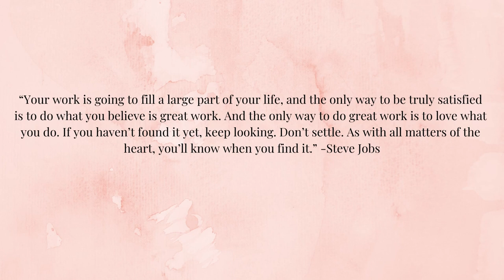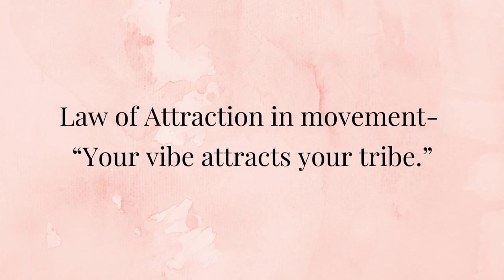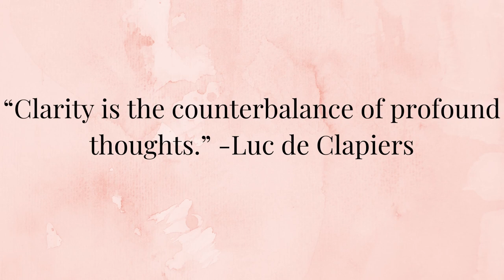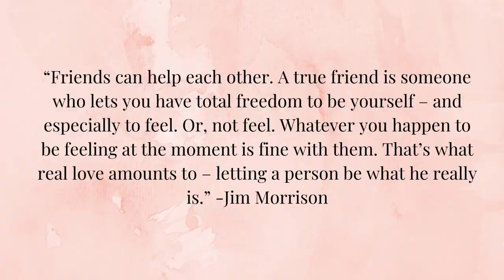5 Tips To Being A Boss Babe And A Cut Above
5 Tips To Being A Boss Babe And A Cut Above

I have 5 tips for you (and maybe a bonus tip) on how to be the best person you can be and live your dream life that you have always wanted!